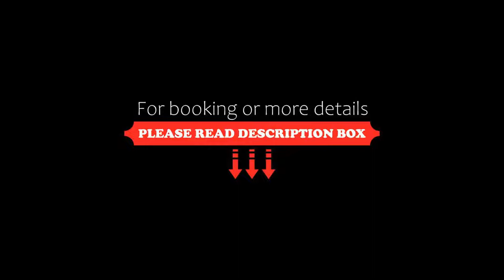Altstadthotel Weinforum Franken, Eibelstadt, Germany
About Property:
You're eligible for a Genius discount at Altstadthotel Weinforum Franken! To save at this property, all you have to do is sign in.
Altstadthotel Weinforum Franken is located in Eibelstadt. This hotel offers luggage storage space. There is a terrace and guests can make use of free WiFi and free private parking.
At the hotel, rooms have a wardrobe. At Altstadthotel Weinforum Franken every room is equipped with a desk, a flat-screen TV and a private bathroom.
A continental...
Property Type: Hotel
Address: Hauptstr. 37, 97246 Eibelstadt, Germany
Searching For
1. Altstadthotel Weinforum Franken - Eibelstadt - Germany
2. Altstadthotel Weinforum Franken - Eibelstadt - Germany Address
3. Altstadthotel Weinforum Franken - Eibelstadt - Germany Rooms
4. Altstadthotel Weinforum Franken - Eibelstadt - Germany Amenities
5. Altstadthotel Weinforum Franken - Eibelstadt - Germany Offers and Deals
Audio Credit:
Track Title: Reasons To Hope
Artist: Reed Mathis